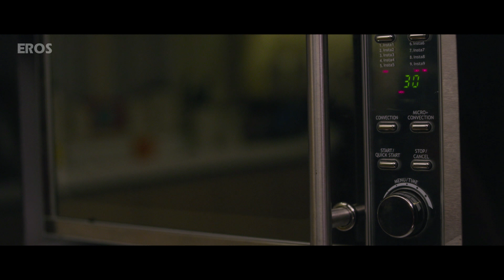Happy Ending - Best Scenes Part 1 | Saif Ali Khan, Ileana D'cruz, Kalki Koechlin & Govinda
Movie : Happy Ending
Actor: Saif Ali Khan, Ileana D'Cruz, Kalki Koechlin, Govinda, Ranvir Shorey, Kareena Kapoor & Preity Zinta
Produced by: Saif Ali Khan, Dinesh Vijan & Sunil Lulla
Directed by: Raj and D.K.